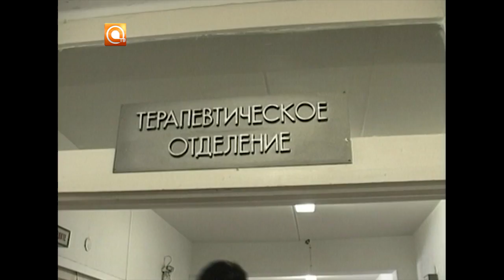15.01.2017 Наступление гриппа